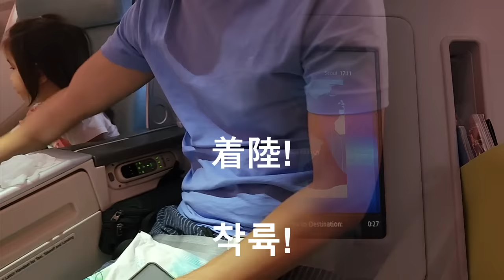【🏳️‍🌈GayDads🇰🇷🇯🇵】Hello Korea! 🇰🇷 (ゲイカップル 게이커플)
ニューヨーク在住ゲイのパパふたり、双子の娘たちを連れて初めて韓国へ！パンデミックの最中に産まれ、遠く離れた親戚にほとんど会ったこともなく、韓国に足を踏み入れたこともない子どもたちを韓国に連れて行こうと、あっぱとダディはニューヨークから韓国への14時間のフライトに挑戦することを決心しました。この動画では僕たちにとってとても大切でかけがえのない家族との幸せな時間が詰まっています。

게이 커플 (아빠 앤 대디)의 딸들과의 첫 한국 여행! 팬데믹 가운데 태어난 우리 딸들. 한 번도 한국에 가 본적이 없는 딸들과 딸들을 보고 싶어하는 아빠 가족을 위해 아빠와 대디가 용기를 내어 한국여행을 결심했답니다.  뉴욕에서 한국까지의 14시간 비행 도전! 그리고 한국에서 아빠 가족과 보낸 행복하고 뜻깊은 시간을 영상으로 편집했습니다.  즐겁게 시청해주세요!

NYC married gay couple, Appa and Daddy, took their twin girls to Korea for the first time.  The girls were born right at the peak of the pandemic and they never got to meet some of their relatives and never stepped a foot in Korea.  Appa and Daddy decided to take on the adventure of flying with the two toddlers for 14 hours from NYC to Korea!  The happy and precious moments of our trip to Korea and family time are captured in this video.  Hope you enjoy!！